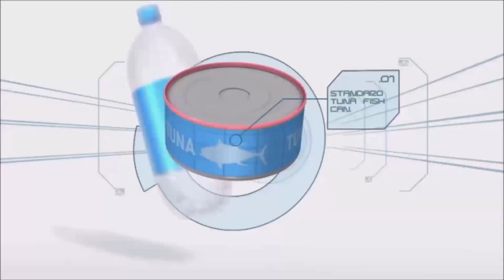Tuna Turner | Minute To Win It - Last Man Standing